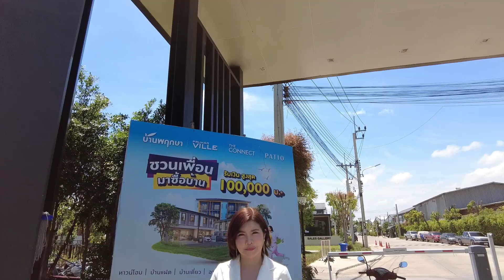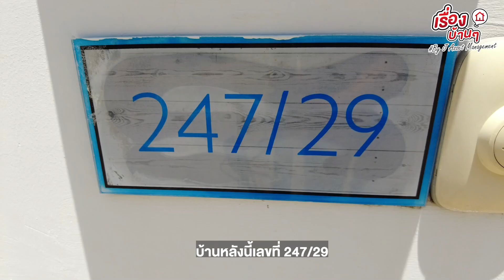EP.827 รีวิวทาวน์โฮมบ้านพฤกษา สุขสวัสดื์-ประชาอุทิศ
" รีวิวทาวน์โฮมบ้านพฤกษา สุขสวัสดื์-ประชาอุทิศ"
🏠 JK 5707496

📎 ที่อยู่ : 247/29 ในคลองบางปลากด พระสมุทรเจดีย์ สมุทรปราการ
🗒 รายละเอียด : 3 ห้องนอน 2 ห้องน้ำ 2 ที่จอดรถ
🔓 สิ่งอำนวยความสะดวก : ระบบรักษาความปลอดภัย สวนสาธารณะ
🚗 สถานที่สำคัญใกล้เคียง : เซ็นทรัล บิกซี ร้านสะดวกซื้อมากมาย
📅 เปิดจองตั้งแต่วันที่ 1- 30 มิถุนายน 2567